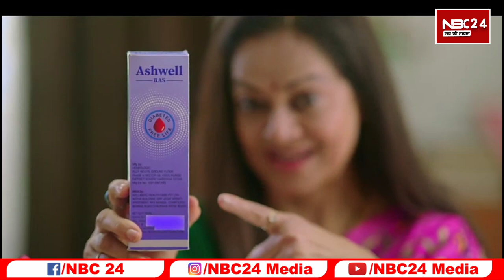देश में बढ़ती जनसंख्या को लेकर भड़क उठे बीजेपी MLA बचोल बोले नहीं नियंत्रण हुआ तो इस्लाम बनते देर नह